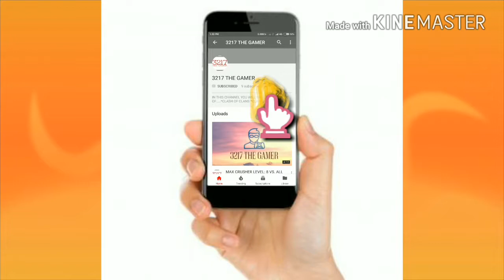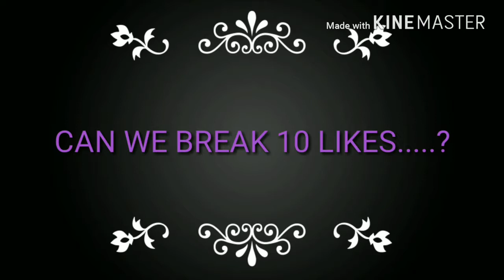How To Use Log Bait...Full Explained..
Hello Friends In this video I will battle with your favourite deck. Hope you will like it...